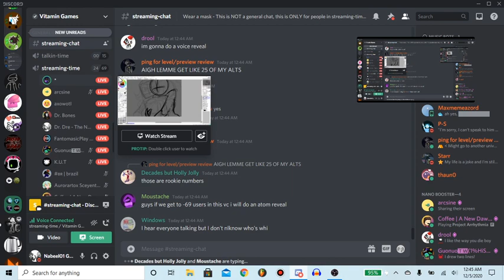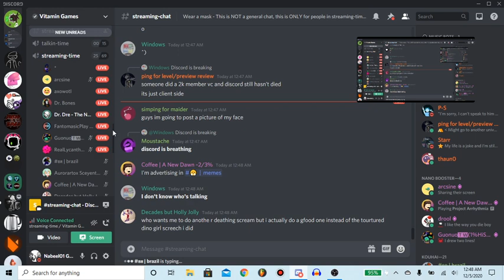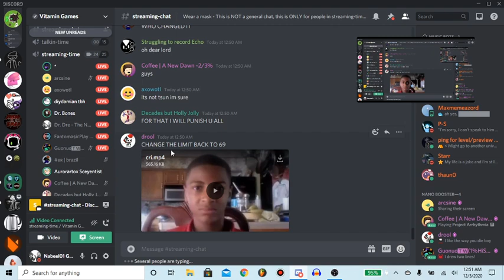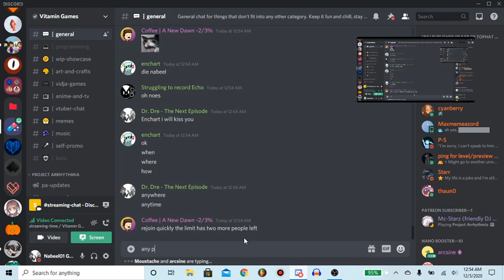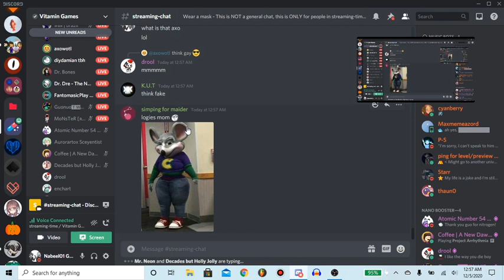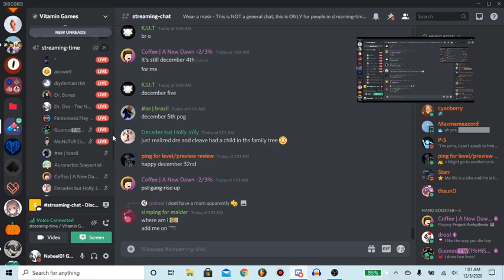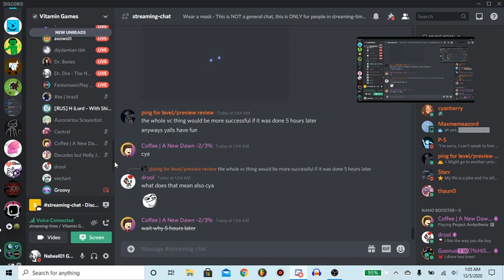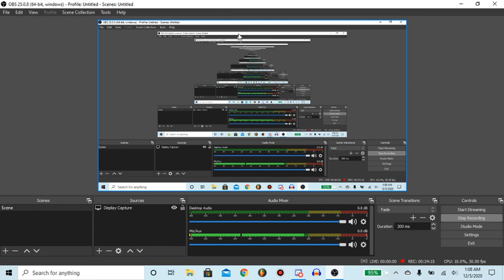Imagine a Discord voice chat with like 20 people in it...........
So yeah, the Vitamin Games (Project Arrhythmia) Discord VC is rarely like this xD
Here is a  recording session thing showing what happens when there's like about 20 people in the Vitamin Games VC on Discord.